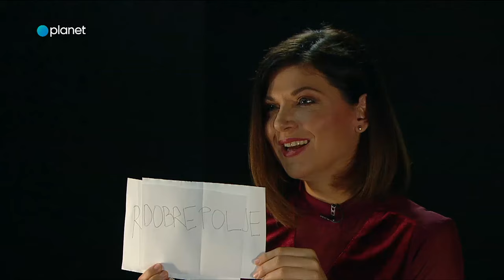Ta Teden: Vis-a-Vis Jasna Kuljaj